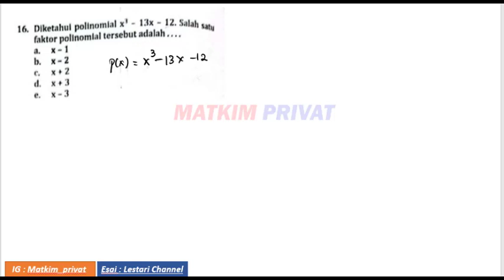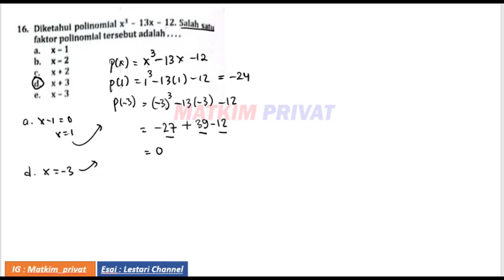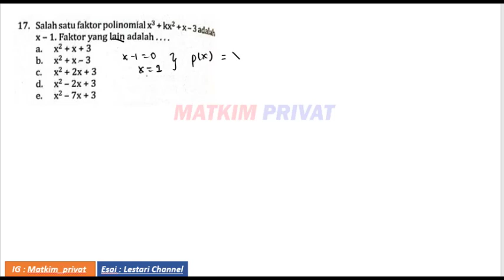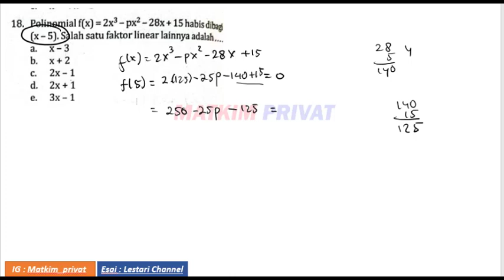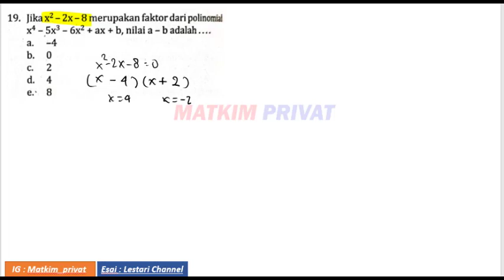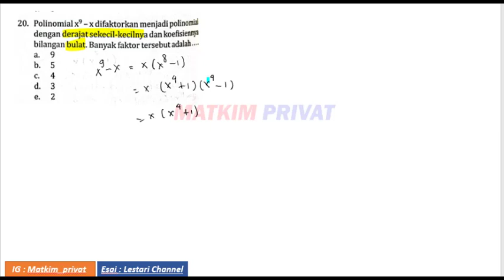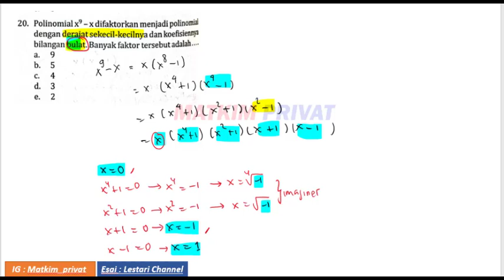POLINOMIAL UK.4 A(1-20) PART 3 (16-20) Matematika Peminatan Kelas XI Semester 2